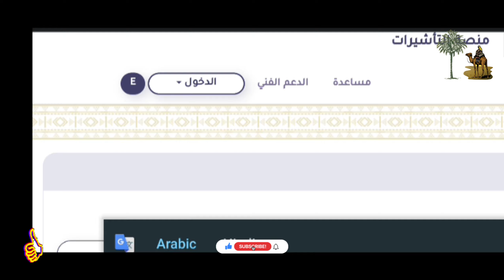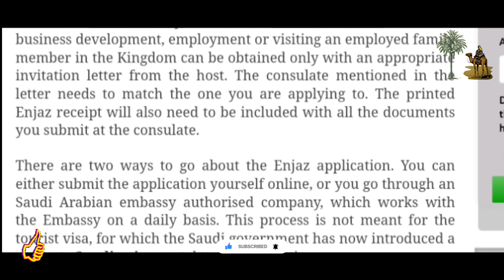Beware Fake Jobs Agent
Beware from Fake Jobs Agent
How You Identify Fake Agent Providing Fake Jobs

              || I want to share with you There is Lots of Arab Countries Jobs Vacancies are here So I will just uploaded the latest Jobs opportunities Which not showing in Abroad Assignment Paper So take benefit from this Channel ||

fake jobs
how to tell legit and fake online jobs
how to spot a scam in online jobs
fake jobs in dubai
how to identify a fake job
fake typing jobs
how to identify fake job email
awarness video for fake jobs
fake ground staff jobs
fake jobs
fake gulf jobs
job life in gulf
fake gulf jobs rocket busted
fake jobs in abroad
agent gang cheats people with fake gulf jobs
travel agent gang cheats people with fake gulf jobs

This video  is made for education purpose of Peace and Spread the knowledge to mankind. This video is about Spread Deen Knowledge /Quiz.